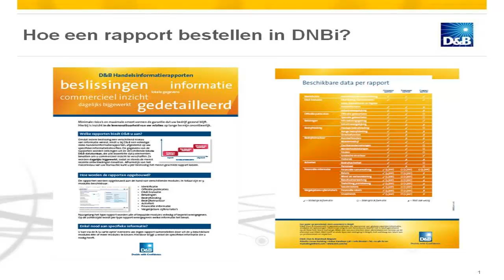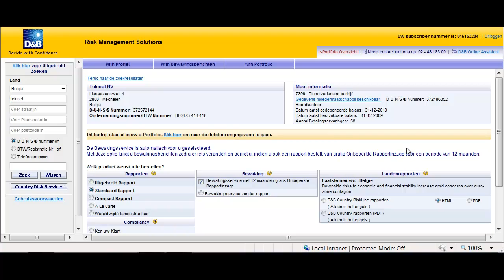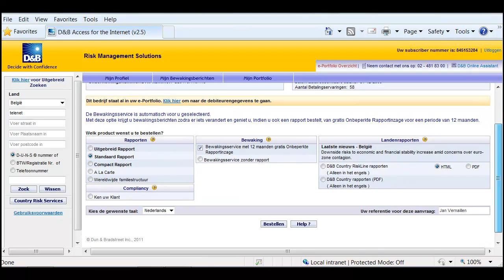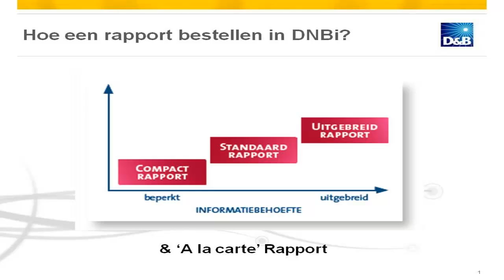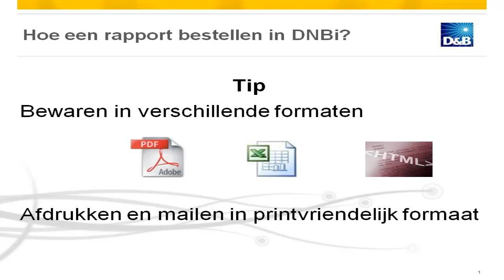Rapport bestellen DBAI.mp4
In deze instructievideo wordt uitgelegd hoe u een handelsinformatierapport via DBAI kan bestellen.